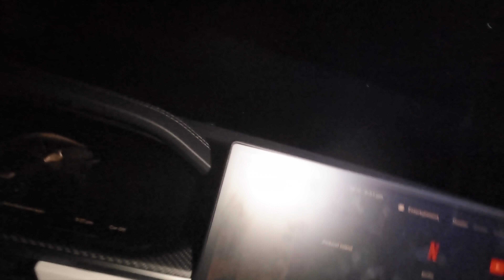ZOONOMALY MONSTERS CHASED ME IN REAL LIFE! (ZOONOMALY SHORT FILM)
Andreas, Alice and Joshua embark on a crazy journey to going into the Zoonomaly hub to find the Zookeeper, and the Zoonomaly creatures and monsters, as they get to the place, they put up the drone to spy on the creatures, the zookeeper notices the drone and takes it down. As Andreas and the gang are trying to come up with a plan to get back the drone, they come to a crazy conclusion to enter the Zookeepers home and habitat, in which they get attacked and captured. Now they must find out a way to escape, before they become Smile Cat's food.

andreaseskander

andreaseskander